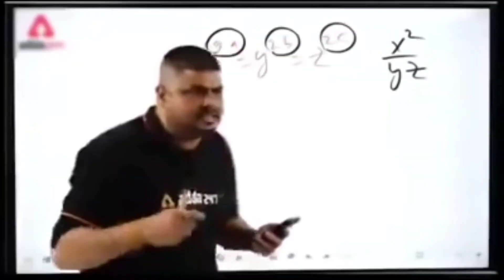Invisible Girlfriend Prank 😲 | Reaction Prank